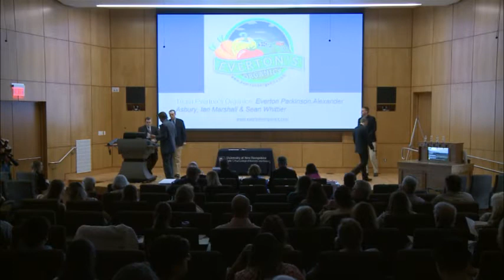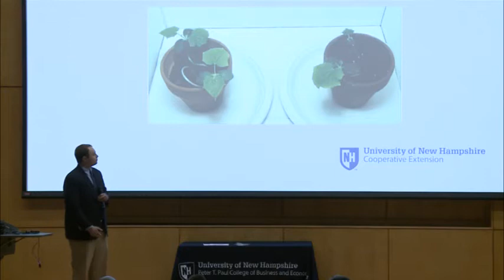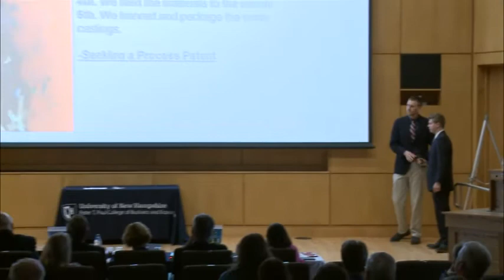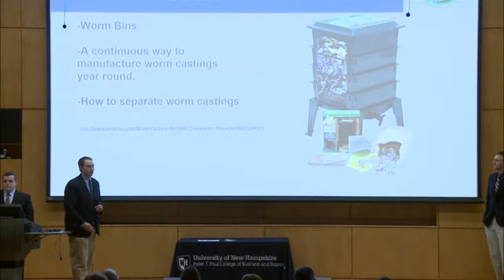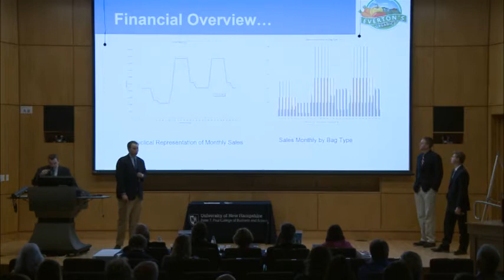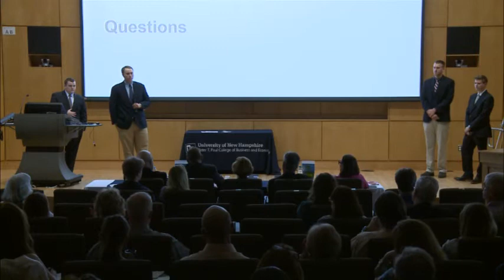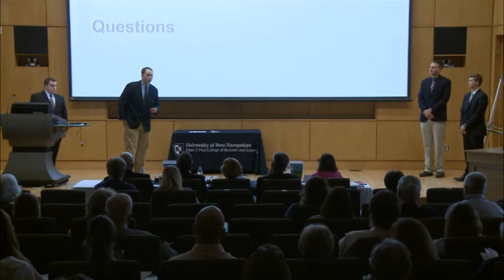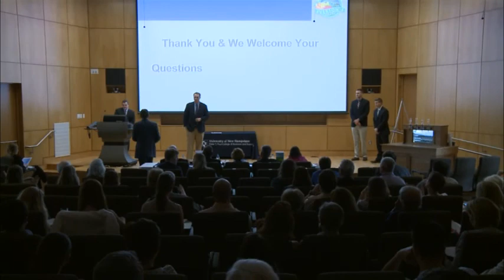2015 Holloway Competition Full Presentation: Everton's Organics